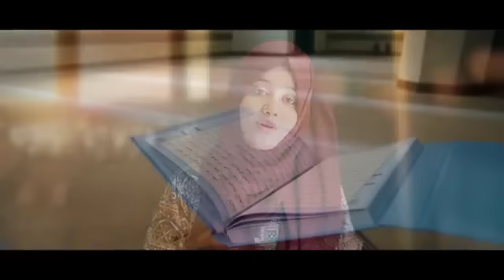মোরা যদি ডানা ওয়ালা পাখি হইতাম | আমার মনের ঘরেতে রেখেছি যারে | Amar Moner Ghorete Rekhechi Jare